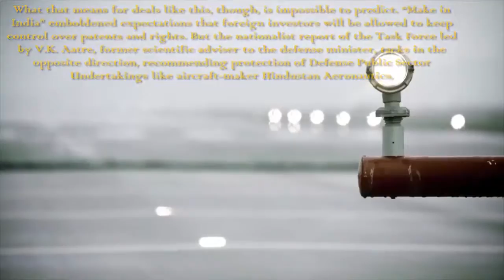WILL INDIA'S NEXT LIGHT FIGHTER BE FROM SWEDEN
More is involved than purely military, economic, or technological logic. Previous Gripen exports were relatively small and simple, but an agreement on this scale is beyond the firm’s resources. Selling the Gripen to India will require national commitment, including unprecedented promotion by the Swedish government.

Swedish leaders seem to get that message. A large business and government visit to India in February, including Prime Minister Stefan Löfven, emphasized a range of prospects, but the Gripen clearly was top of the list. SAAB Group CEO Håkan Buskhe and SAAB aerospace chief Ulf Nilsson have been leading the effort, with direct support from Defense Minister Peter Hultqvist. A serious effort will require direct and sustained advocacy by the prime minister and foreign minister, too.

But the right product and highest-level support are not necessarily enough. France discovered this while trying to sell its Rafale fighter. A much larger aircraft, the Rafale seemed well-suited to Indian requirements, and the Indian Air Force was enthusiastic after its other French fighters got strong reviews in the 1999 Kargil War with Pakistan. But even the extraordinary arms sale skills of the French were not enough.

A 15 year campaign to sell the Rafael culminated in 2011 with a tentative agreement for 126 aircraft and major technology transfers. This gradually collapsed under the weight of Indian indecisiveness. In April 2015, Prime Minister Narendra Modi personally broke through the uncertainty with a commitment to buy 36 Rafales. This was followed a few months later with a reported decision to scrap the rest of the deal, although the French campaign goes on.

Sweden’s “deal of the century” will require at least as much high-level engagement. This is not a classic Western arms deal where relationships are developed after the initial commitment. Relationships have to be created now, before the deal. It will require support by the government to demonstrate national commitment. This means investment in exchanges and routine visits to explicitly promote the Gripen and the virtues of a deeper bilateral relationship.